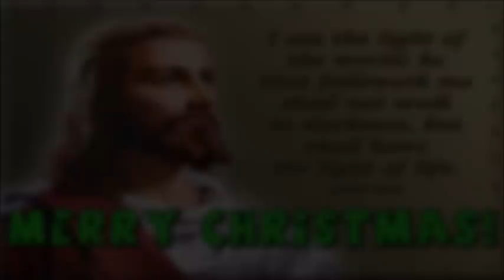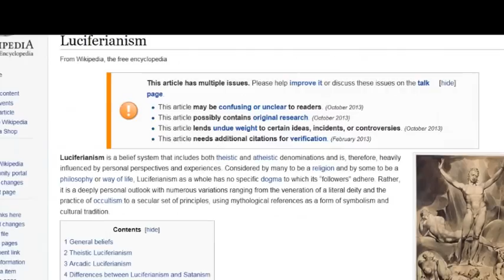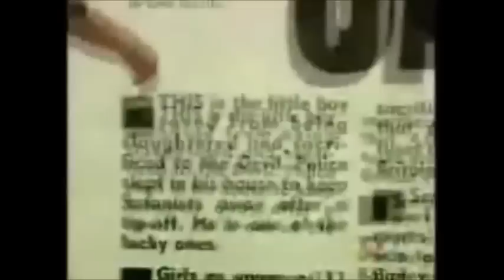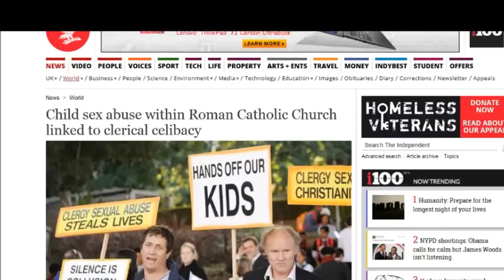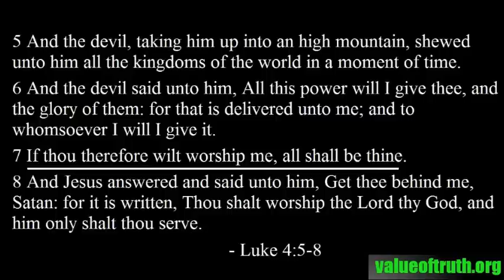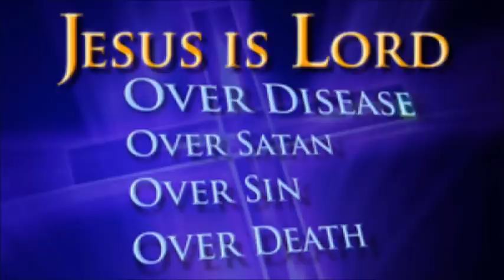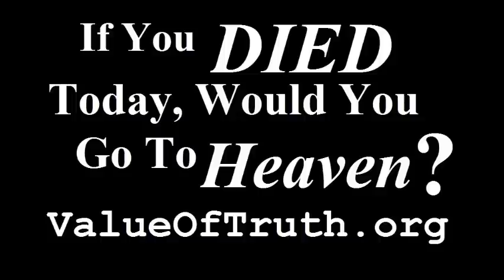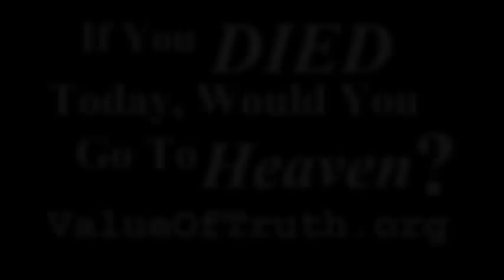SATANISM & SACRIFICED BABIES!! (MUST SEE!)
A former Satanist exposes Satanism for what it truly is... evil.